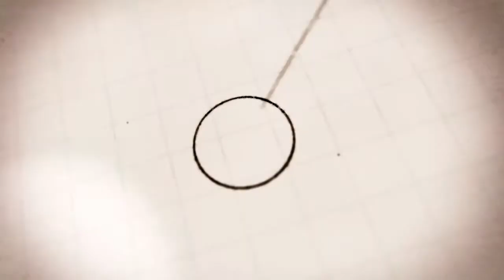La sécurité - Les panneaux CGC Sheetrock UltraLégers Firecode 30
Assurer la sécurité des travailleurs grâce aux panneaux CGC Sheetrock UltraLégers Firecode 30.

Pour en savoir plus au sujet de ce produit, s’il vous plaît visiter